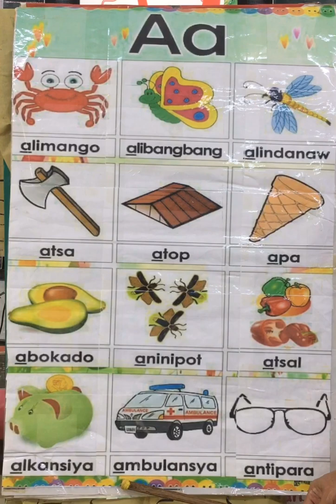Letrang Aa || Mother Tongue